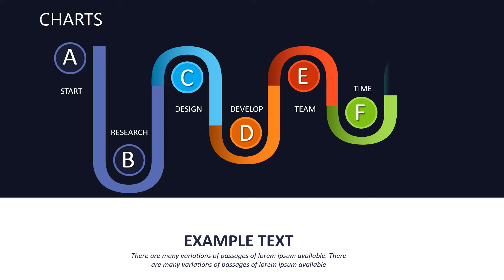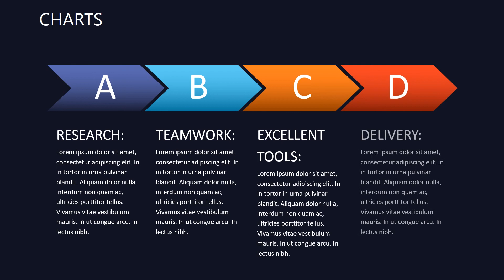Strategy Pyramid Keynote charts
Strategy Pyramid Keynote charts long-term quality defined direction of the company